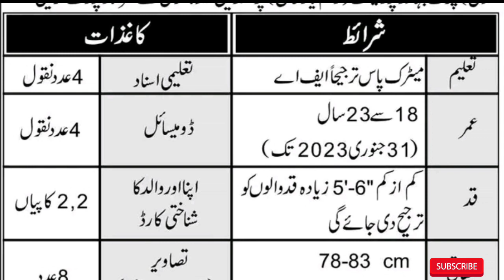Join pak army mujhad Regiment new government jobs 2023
Mujhad force pak army Announce leatest government jobs 2023 so here only male person can apply south Punjab and Sindh so watch fully video I'm telling completely information about pak army new jobs
Advisement link 🔗🖇️